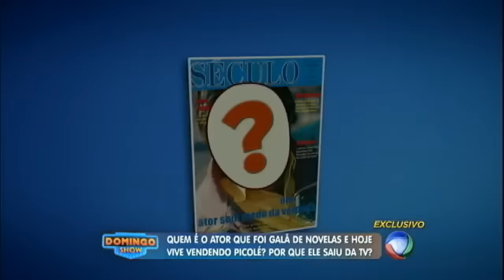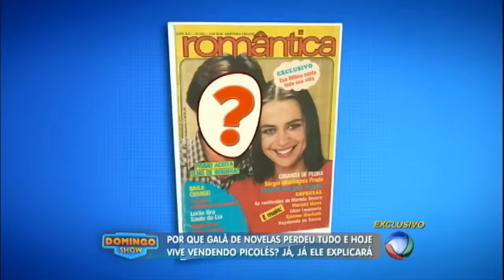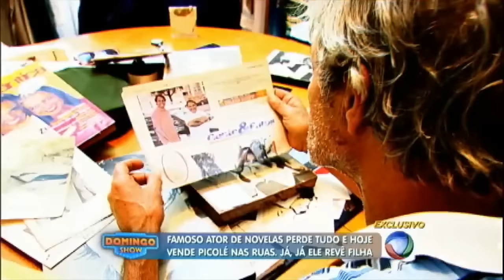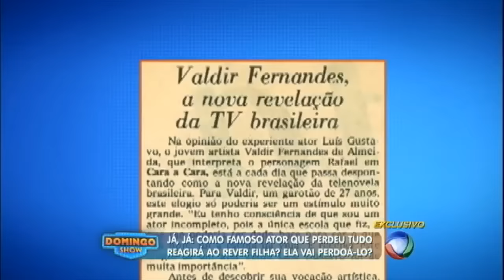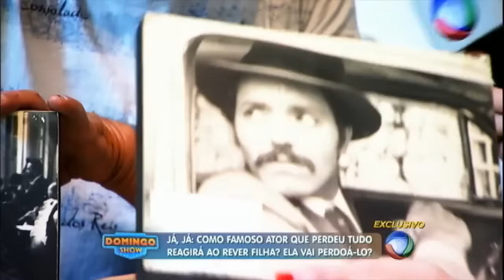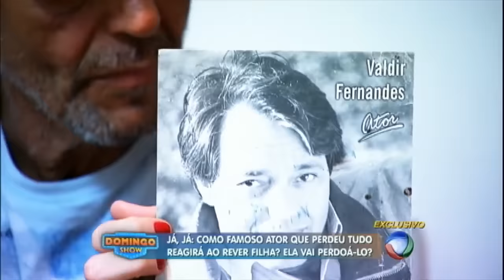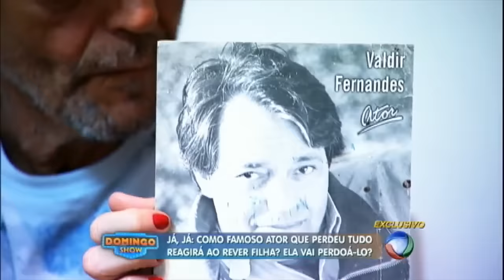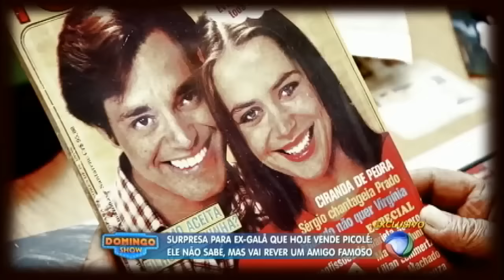Ator famoso sobrevive vendendo picolés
Descubra quem é o famoso ator que já fez muito sucesso e foi esquecido.